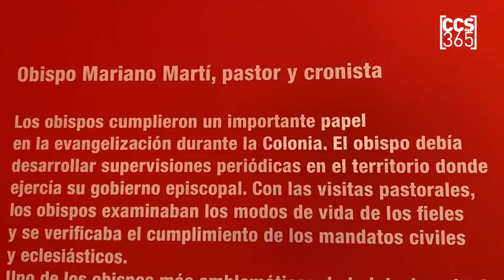Visita Guiada al Palacio Arzobispal y Museo Sacro de Caracas - Padre Rino Salerno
Así celebramos en Caracas el Día Internacional de los Museos

Este 2022 hemos seleccionado las sedes museísticas de la @arquidiocesisdecaracas: Museo Sacro @museosacrooficial y PalacioArzobispaldeCaracas; en compañía de su actual presidente, Padre Gaspere Salerno @rino_salerno_messina

El Palacio Arzobispal ofrece tres nuevas exposiciones temáticas dedicadas de las figuras más prominentes de la Iglesia católica venezolana; incluido nuestro beato JoseGregorioHernandez.

Desde el MuseoSacro descubrirás los avances del proyecto de rehabilitación integral de sus espacios y su actualización museográfica.

Esta actividad es posible gracias al apoyo institucional de la Arquidiócesis de Caracas y sus museos.

[Créditos]: Registro, edición y musicalización

Guia: Padre Gaspere Salerno
Monitor: LuisRa Bergolla

Todo esto gracias al trabajo mancomunado entre Museo Sacro de Caracas, Grupo de Oración Padre Pío Ccs y Ccsen365